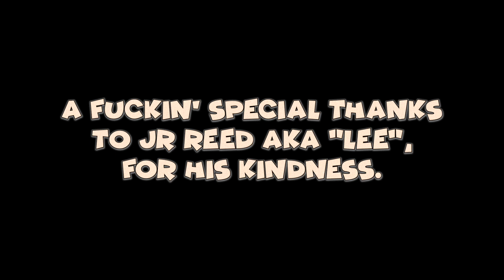TENACIOUS D - SPECIAL THING COVER ft. JR REED AKA "LEE"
By THE ROADIES OF THE D, Tenacious D Tribute, France
"Live at Home". Special Guest. JR REED joins us for this magnificent friendship song.
20 years Later after Tenacious D HBO series. We can never thank him enough. Enjoy!

THE ROADIES OF THE D - TENACIOUS D TRIBUTE
Lead Vocals/Acoustic guitar: MarLac
Lead Acoustic guitar/vocals: Tonio

Humble & Unique Tribute of Tenacious D.
(with all our respect to real D)